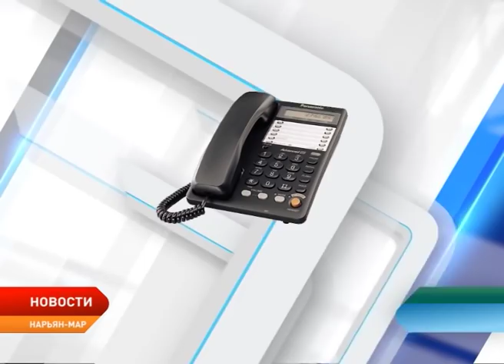Непроходимые лужи образовались на городских дорогах в результате таяния снега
За выходные Нарьян-Мар превратился в Арктическую Венецию. Обильное таяние снегов и ранняя весна обернулись настоящим бедствием для автомобилистов и пешеходов. Между тем, такая ситуация в столице Заполярья происходит ежегодно.